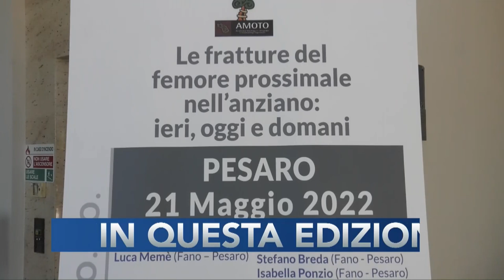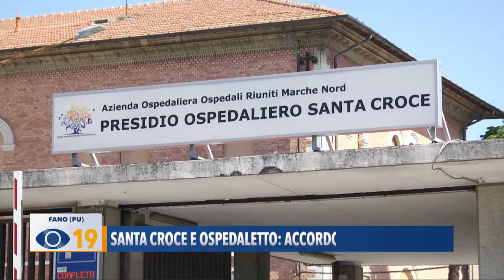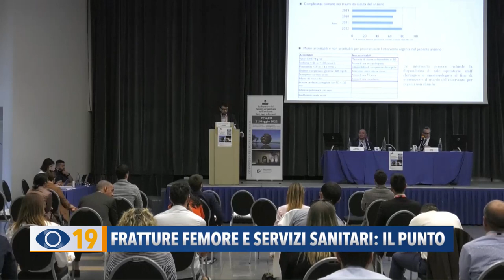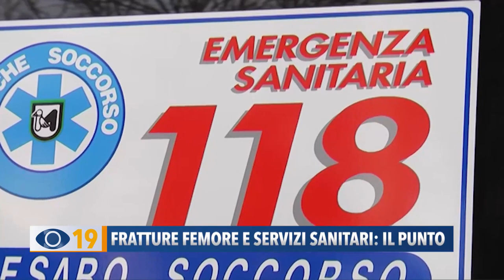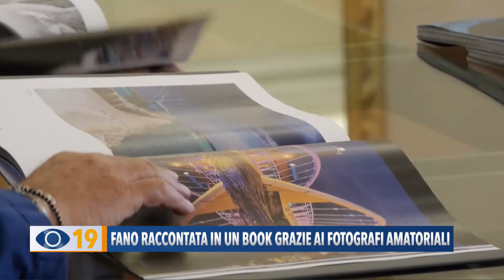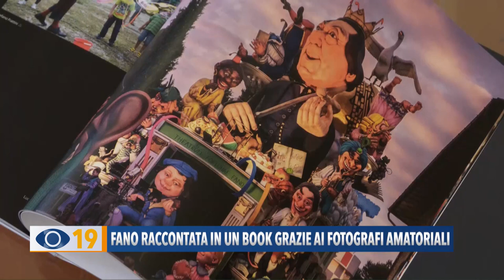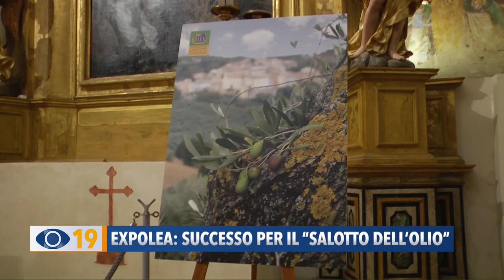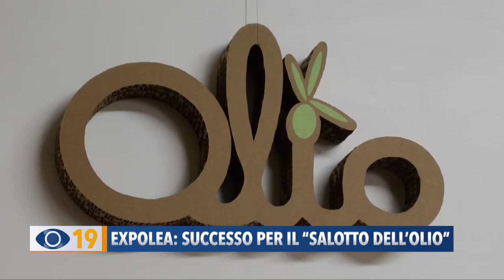Occhio alla Notizia 23 maggio 2022